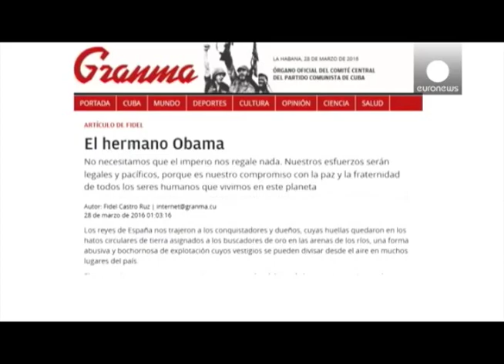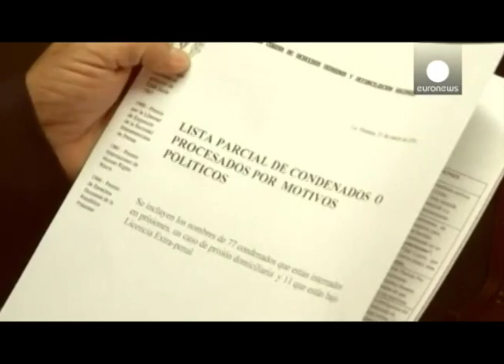La periodista Yoani Sánchez analiza la visita de Barack Obama a Cuba